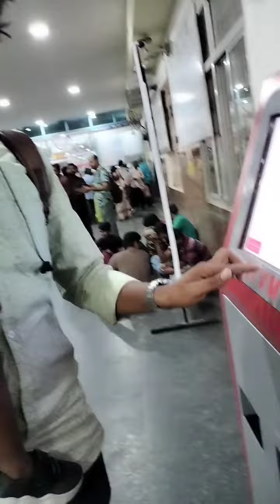✨Full day vlog || morning to evening